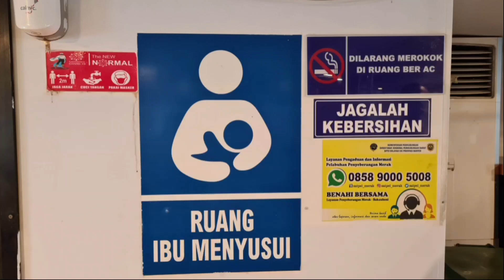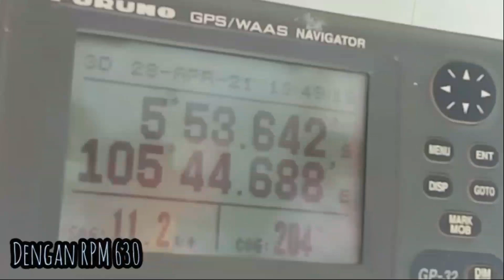KAPAL FERRY || FASILITAS PELAYANAN KMP. JATRA II DI DERMAGA REGULER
pemeriksaan fasilitas pelayanan KMP. Jatra II dilakukan oleh tim teknis ditjen hubdat dalam rangka pemenuhan standar pelayanan minimal angkutan penyeberangan pada lintas penyeberangan Merak-Bakauheni, kegiatan ini dilakukan setelah kapal selesai melaksanakan docking tahunan, kegiatan ini dimaksudkan untuk memastikan bahwa kapal tersebut sudah layak beroperasi dan memenuhi standar fasilitas yang harus diberikan kepada pengguna jasa.